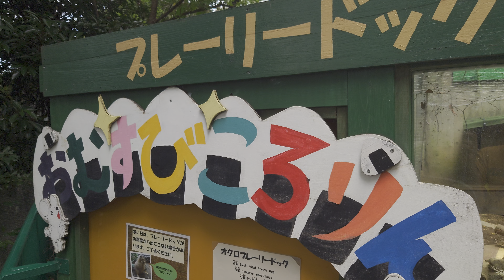プレーリーキャットがイチャイチャしてキスする動画。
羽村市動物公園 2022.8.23